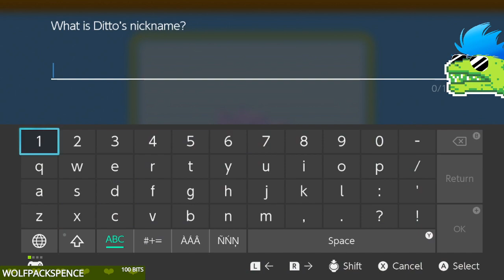Pokémon Shining Pearl - Getting some Legendaries and Shiny/IV Hunting DITTO!!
Nintendo Switch